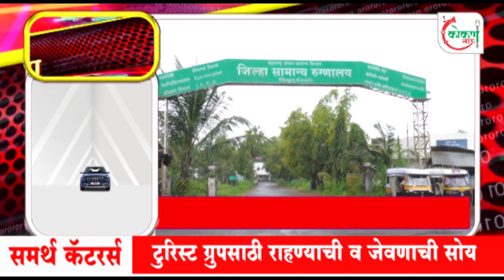झटपट_बातम्या | रेल्वेची धडक नेमळे चा तरुण ठार | 14/03/2021 | Kokan Now